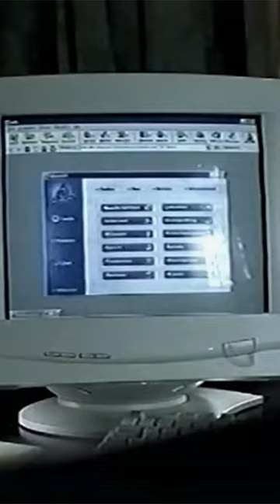Kennst du noch dieses Geräusch?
Ein Knacken, ein Fiepen … und die Frage: „Bin ich jetzt drin, oder was?“

Happy Birthday, Internet ❤️